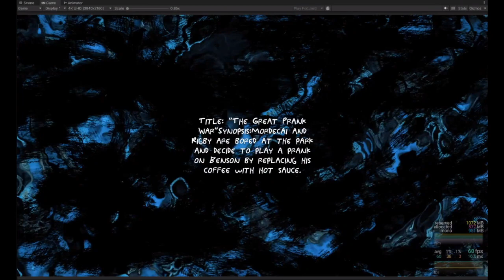AI Regular Show Full Episode || The Upcoming Battle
This show is currently only on the discord server, as it is still in Beta.

I'm done with the cringey description default. You're welcome.